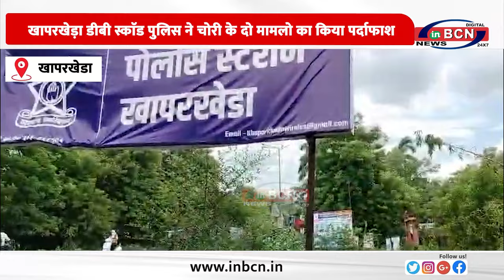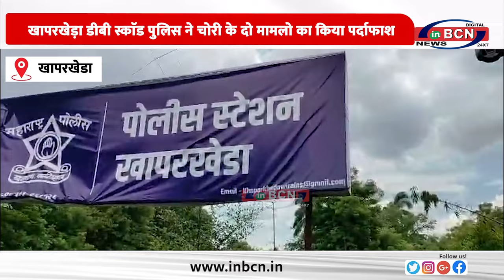खापरखेड़ा डीबी स्काॅड पुलिस ने चोरी के दो मामलो का किया पर्दाफाश.......INBCN NEWS